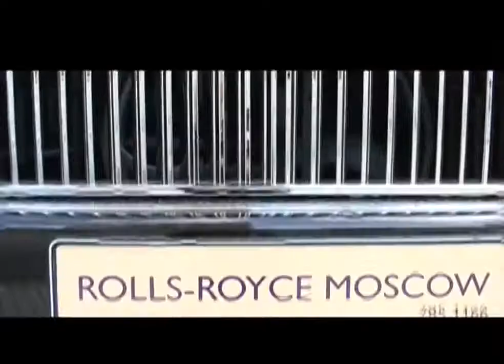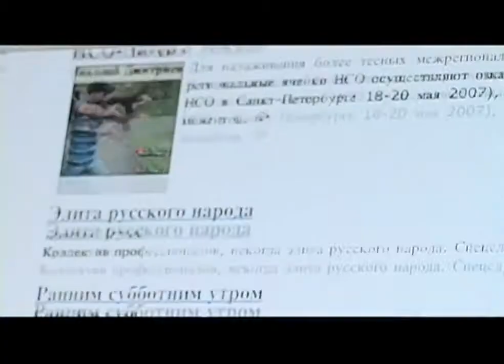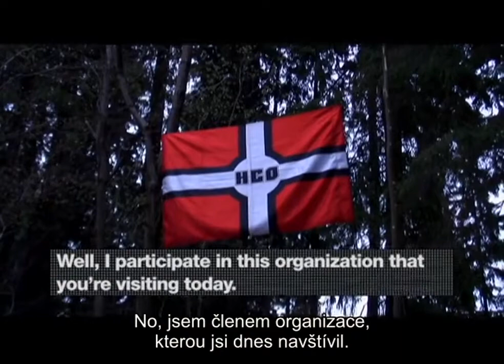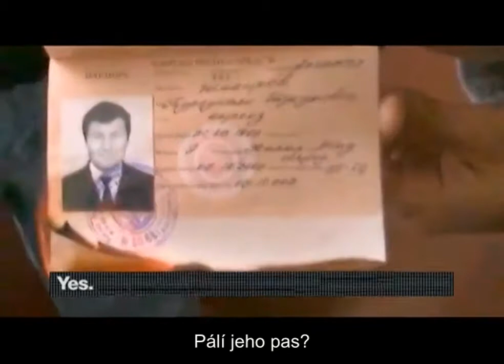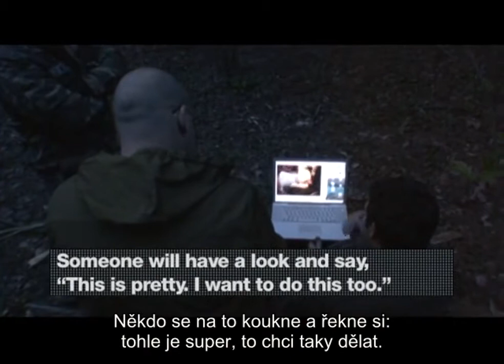From Russia With Hate - Nenávistné pozdravy z Ruska (České titulky)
Americký filmár Christof Putzel sa vydal do Ruska, aby tam zaznamenal vzrastajúcu vlnu neonacistického hnutia. Skupiny skinheadov tu brutálne napádajú imigrantov, či ide o občanov bývalých republík Sovietskeho zväzu, ktorí do Ruska prichádzajú za prácou, alebo o zahraničných študentov, výrazne sa odlišujúcich farbou pleti. Nebezpečne sa šíriaci fenomén má dokonca podporu niektorých členov fašisticky orientovanej Liberálno-demokratickej strany, zastúpenej v ruskej dume, ktorí ľahko nachádzajú podporu nestálej mládeže, z radov ktorej násilní stúpenci neonacizmu vychádzajú. Okrem účasti na verejných zhromaždeniach, kde je povolené „hajlovať“ a popierať holokaust, alebo na „výcviku proti nepriateľovi“ v tajných táboroch, je najväčšou zábavou ruských neonacistov nakrúcanie brutálnych rasisticky orientovaných útokov na imigrantov a ich umiestňovanie na internet. Šokujúca reportáž, ktorej pasáže mohli diváci vidieť voľne na internete na stránkach investigatívnej CurrentTV, je otrasným varovaním pred touto hrozbou.(oficiální text distributora)